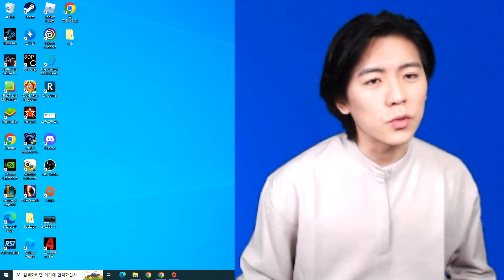이걸 왜 이제 했을까...하지 말 걸ㅣ고양이 마리오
쉽다 쉬워 이지요
🎮고양이마리오 :: 쇼본의 액션🎮

🎬제작 :: Coolee🎬

⏰타임스탬프⏰
0:00 미리보기
0:11 오프닝
0:22 게임시작
1:30 개잘함
3:10 고양이 환불
3:50 스테이지2 시작
5:40 알면서 왜 그래?
7:12 스테이지3 시작
10:25 너 나한테 왜그래?
11:24 보스 스테이지
14:09 끝났나?
15:05 엔딩